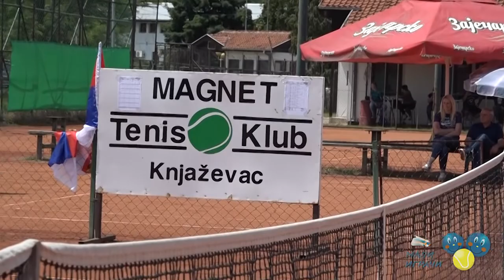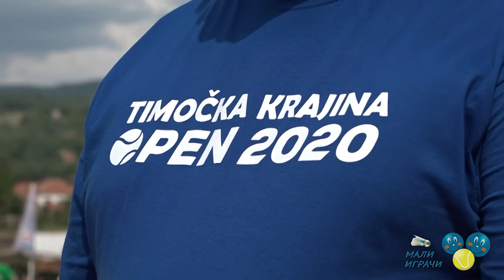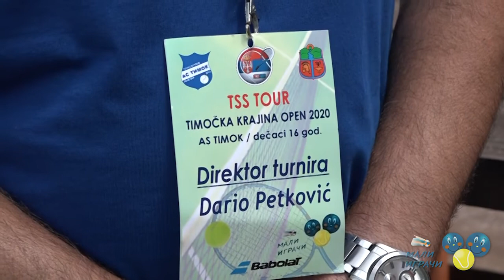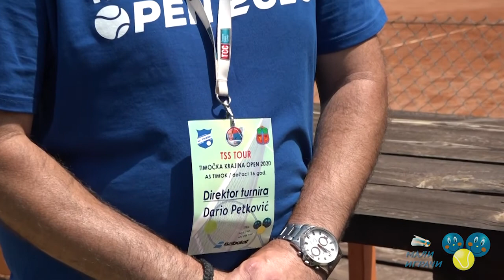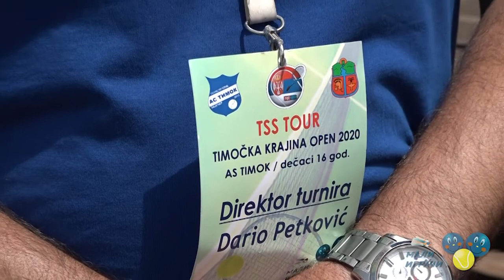Reportaža sa turnira TSS TOUR Timočka krajina OPEN 2020, TK Magnet i TK As Timok, 11.6.2020.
Погледајте репортажу са 2. издања турнира А категорије TSS TOUR Timočka krajina OPEN 2020 за девојке и младиће до 16 година, који је одржан од 8. до 10. јуна 2020. године, и то у два клуба и у два града: девојке су играле у ТК Магнет у Књажевцу (на 4 терена), а младићи у ТК Ас Тимок у Зајечару (на 3 терена). Турнир је игран у оквиру серије турнира TSS TOUR Тениског савеза Србије.
0:16 Увод
1:39 Разговор са председником ТК Магнет Александром Крстићем
6:02 Разговор са учесницама турнира Софијом Крстић и Милицом Поповски
7:48 Интервју са председником Спортског савеза Књажевца др Микицом Видојевићем
13:59 Разговор са директором ТК Ас Тимок Дариом Петковићем
21:13 Атмосфера са оба турнира
Захваљујемо сниматељу Зорану Станићу на помоћи у реализацији репортаже.